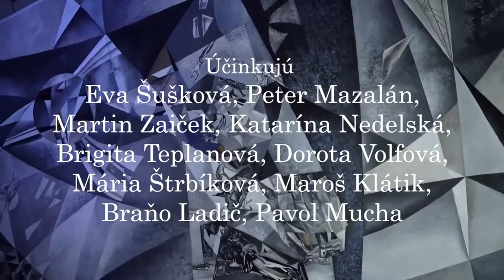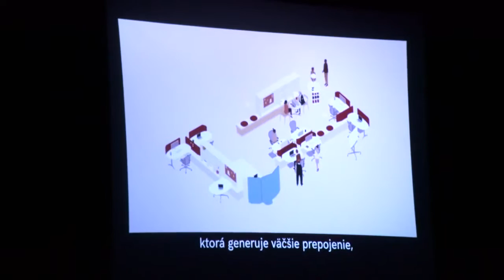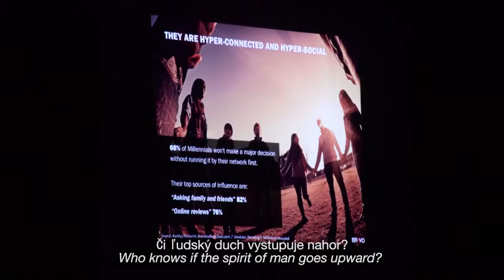Zvuk auly - Sound of Auditorium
visual-documentary intermedia performance, 60 minutes

The Sound of Auditorium presents a visual-documentary collage about the status quo of the university students and university education in Slovakia today. It takes their perspective and ambitions in order to discuss about the role of culture, authorities and inspiration. As a top-level educational institution, the university is supposed to encompass all these phenomena in order to form and develop the students' talents.

Premiere: 27/02/2017 / MTF STU, Aula prof. Čabelku
Concept – performers: Peter Mazalán / Martina Šimkovičová / Martin Zaiček / Soprano: Eva Šušková / Sound: Jakub Pišek / Violoncello: Pavol Mucha / Piano: Maroš Klátik, Braňo Ladič / Choir – performers: Dorota Volfová, Brigita Teplanová, Mária Štrbíková, Katarína Nedelská

With the financial support of Fond na podporu umenia / Slovak Arts Council

Video by Juraj Starovecký